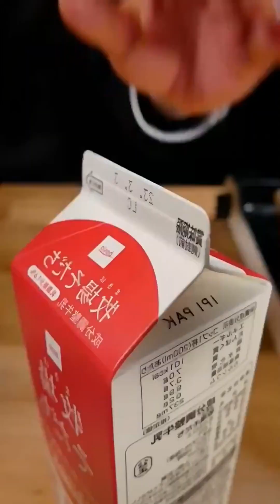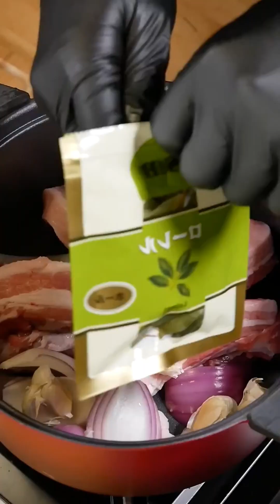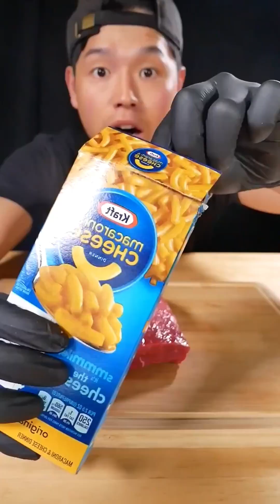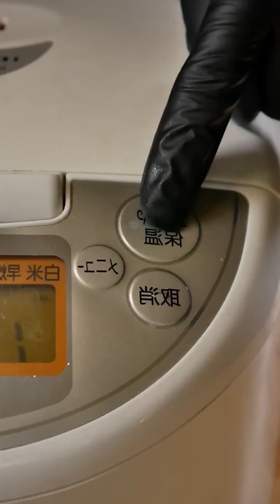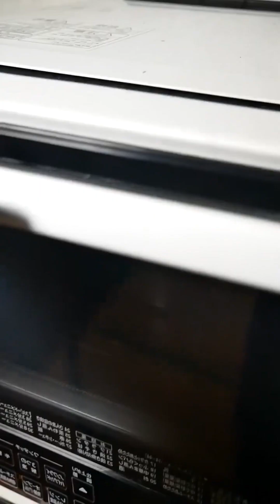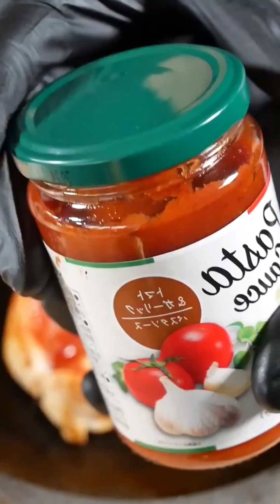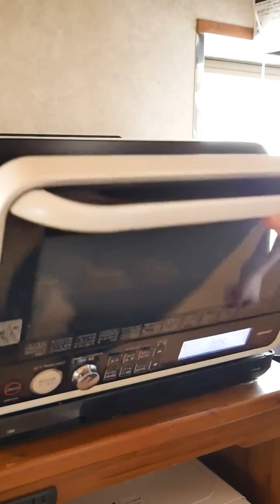Cooking | BBQ | Chicken | Beef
The purpose of my channel is to share knowledge about agriculture and animal husbandry from real life.